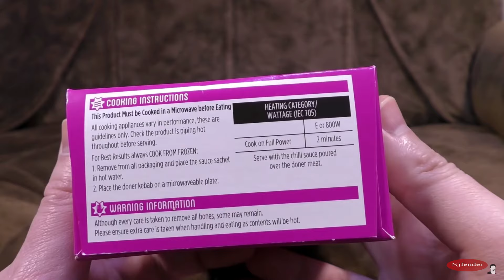[YTP] Ashens Destroys The Sandwich